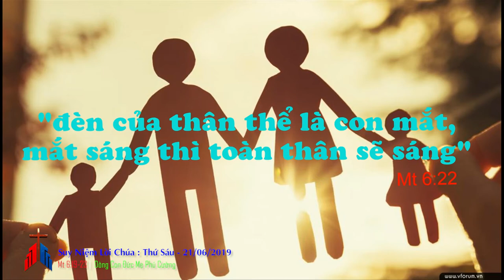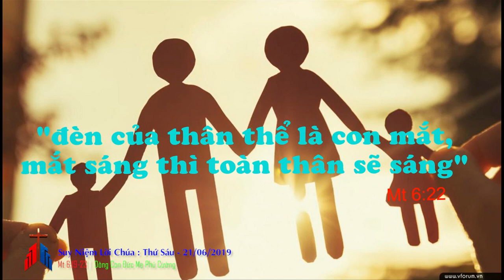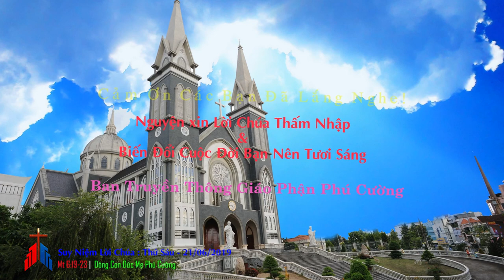Suy Niệm Lời Chúa: Thứ 6 - 21/06/2019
Hai tiếng “gia đình” nghe thật quen thuộc và thân thiết với hầu hết mỗi người chúng ta. Vì nơi gia đình, như Đức thánh Giáo hoàng Gioan Phaolô II nói là nơi của sự sống và tình yêu; nơi đó con người được sinh ra và lớn lên (x. FC, 41). Ngoài ra, gia đình còn được xem như điều gì đó bền vững và chắc chắn vì gia đình được thiết lập bởi chính Thiên Chúa và trong sự hiệp thông với Ngài (x. St 1, 27-28)...